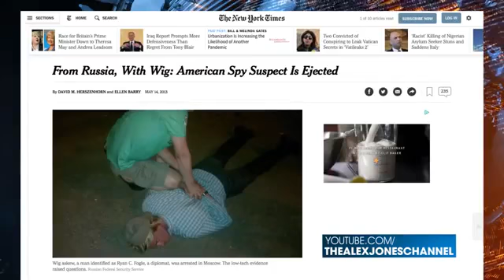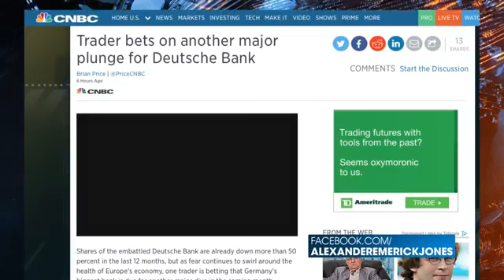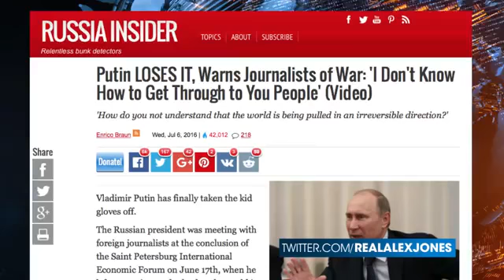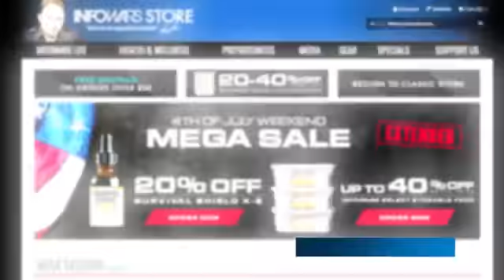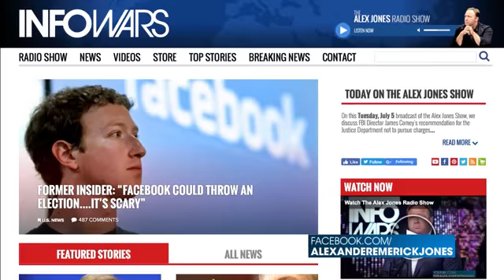Putin Issues Desperate Warning of WWIII